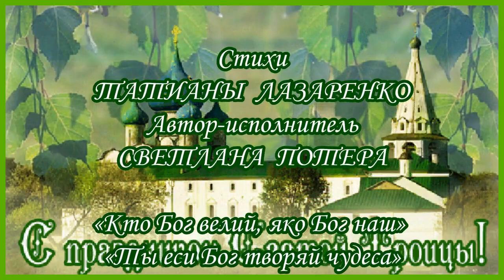Празднику Святой Троицы посвящается.Ты еси Бог наш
Ты еси Бог, творяй чудеса.
Славят Тебя моря и леса,
Грады и веси, луга и поля.
Мир поднебесный - Господня земля.
Волю и разум Ты щедро нам дал,
Смертным к бессмертию путь указал.
Господу Слава - всегда и вовек,
Промыслом Божьим живёт человек.
Пусть же к Тебе устремится душа.
Право Твоё - вязать и решать.
Ангелы славу поют в Небесах.
Стихи Татианы Лазаренко
 Музыка и вокал Светланы Потеры
Видеомонтаж Татьяны Якуш